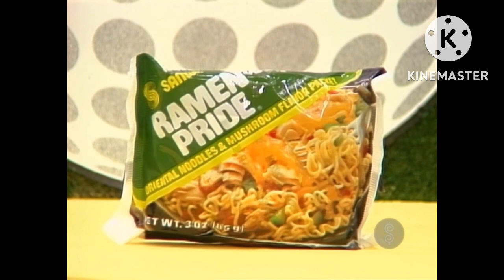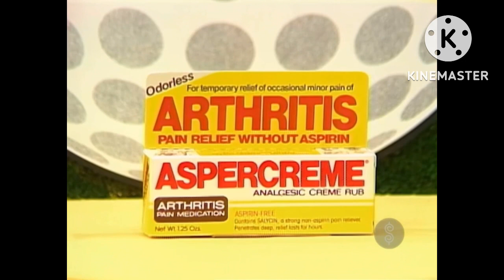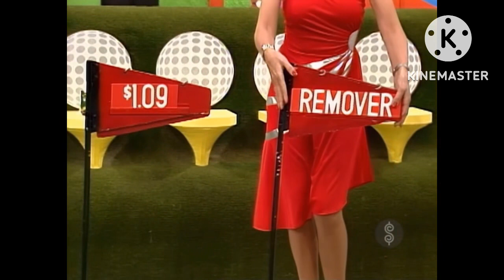TPIR: Hole in One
[March 25, 1985] This game was played 3rd and it’s one of those times where both Bob and the contestant both made their putts!